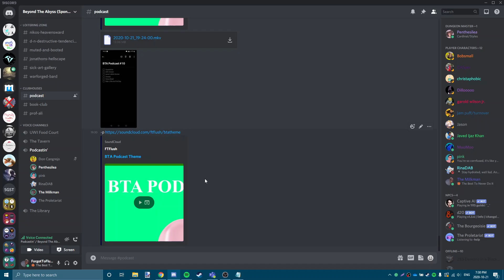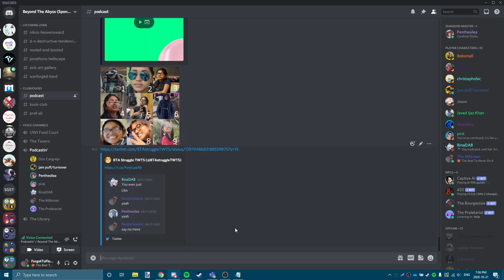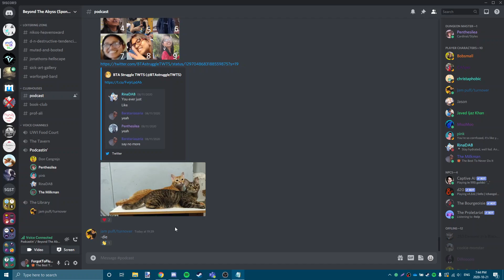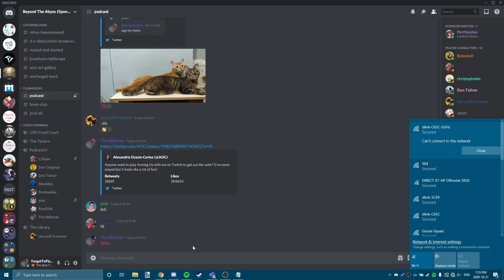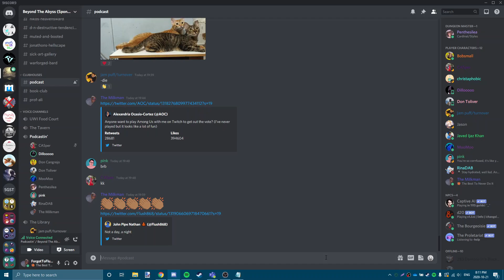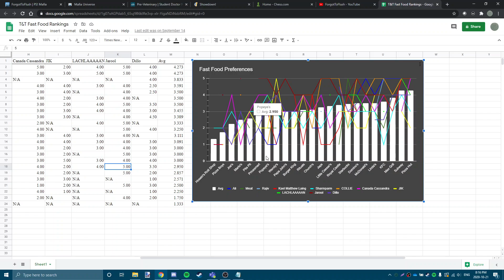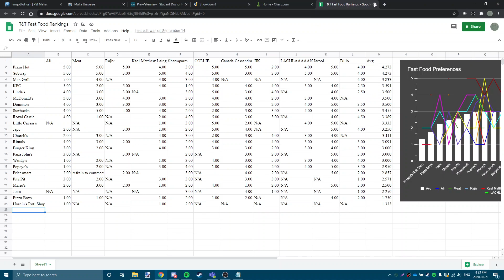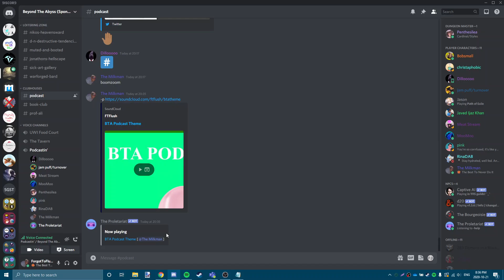BTA Podcast #10: AOC, Popeye's and The 'M' Word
Ft. Ali, Jarool, Meat, Rajiv, Lachlan, Sharma, Kelly, Brandon, Kael, Dillon and Collie for a bit.